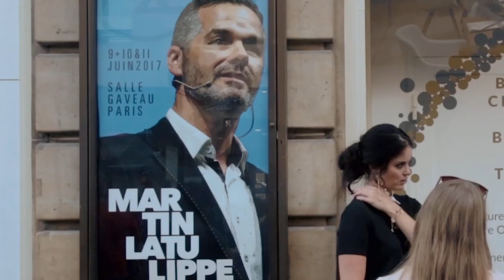STÉPHANIE BÉDARD, oser l’inconnu pour atteindre le succès avec Martin Latulippe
Cette semaine à l’école du succès, j’ai eu le plaisir de rencontrer la chanteuse et entrepreneure, Stéphanie Bédard. Bien connue pour son passage à l’émission Star Académie ainsi qu’à The Voice France, Stéphanie est passée, au fil des années, de chanteuse à productrice, sautant à pieds joints dans le monde entrepreneurial.

Elle nous partage ici son parcours, ses questionnements et ses réussites, le tout marqué par de nombreux essais et risques, ainsi que par une grande soif d’apprentissage. Une entrevue inspirante qui vous rappellera que le voyage est plus important que la destination!

4:45 Comment a-t-elle vécu le passage à Star Académie?
6:55 Qu’est-ce qu’elle a retenu le plus de son passage à l’émission?
9:05 Comment a-t-elle géré le syndrome de l’imposteur?
12:05 Comment a-t-elle géré le passage à vide après la tournée?
14:22 Quand est-ce que le déclic de l’entreprenariat s’est fait?
15:33 Quelle attitude a-t-elle dû développer lorsqu’elle s’est retrouvée seule?
19:26 Quelle a été l’aptitude la plus difficile à acquérir comme entrepreneur?
20:00 Quelle est sa relation avec ses fans?
21:09 Quelle raison l’a poussé à tenter sa chance à The Voice France?
24:22 De quoi est-elle le plus fière dans son parcours?
25:57 A-t-elle des anecdotes d’arrière-scène à partager?
27:20 A-t-elle fixé des objectifs pour son nouvel album qui sortira bientôt?
29:40 A-t-elle de la difficulté à gérer les guerriers du clavier?

L'école du Succès est présentée par MARTIN LATULIPPE, entrepreneur social, conférencier et auteur best-seller en leadership d’inspiration.

Visitez le site de notre invité : stephaniebedard.com